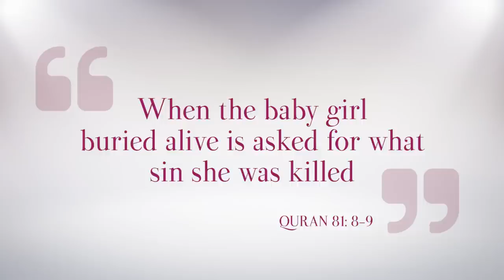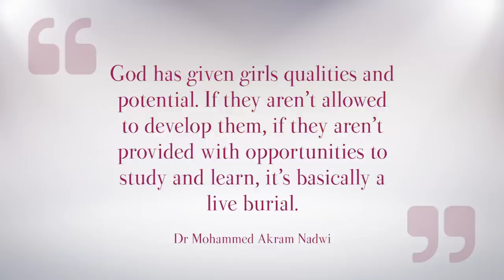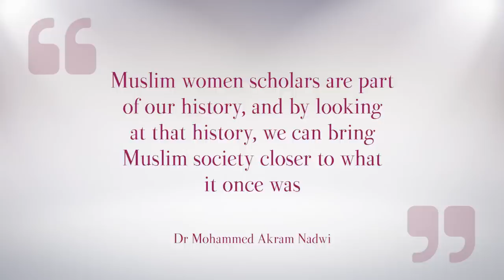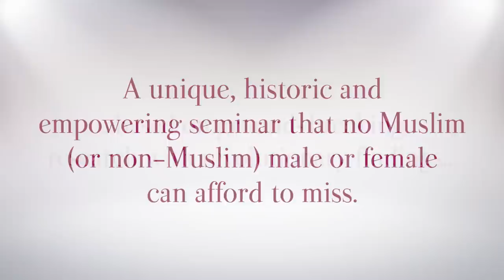Al-Muhaddithat - The Women Scholars in Islam | Ireland Seminar Trailer | Dr Mohammad Akram Nadwi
Al-Muhaddithat - The Women Scholars in Islam

By Shaykh Dr Mohammad Akram Nadwi

Seminar on The History of Female Scholarship in Islam and The Role of Muslim Women in The Society

Discover the hidden legacy of the female scholars of Islam and the role of Muslim women in the society throughout the history in this amazing seminar. It is based on the ground-breaking research with revolutionary findings of Shaykh Dr Mohammad Akram Nadwi on this generally unknown and unexplored area. This seminar is for both men and women and it will help restore balance and understanding between each other in line with the Prophet Muhammad's statement "Women are The Twin Halves of Men".